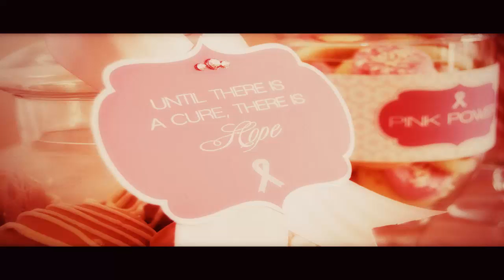Breast Cancer Program - Mufti Menk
Masjidul Quds, Cape Town